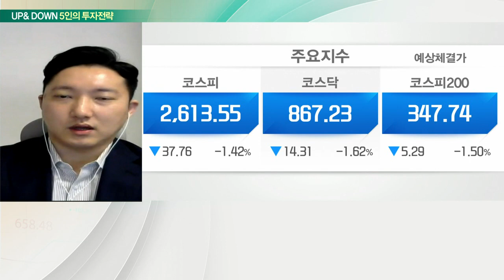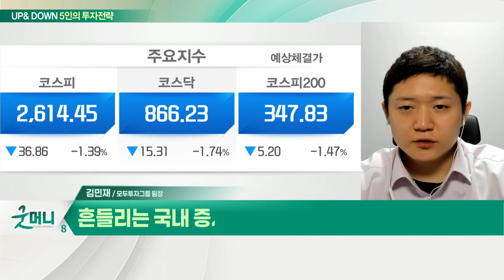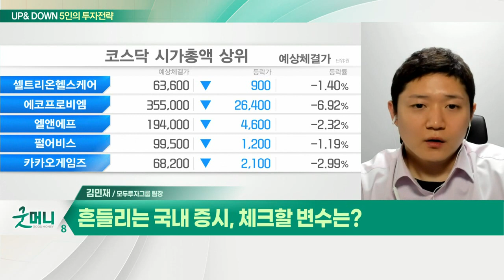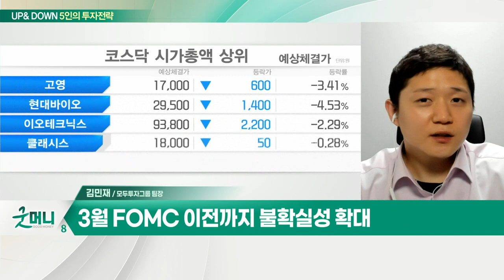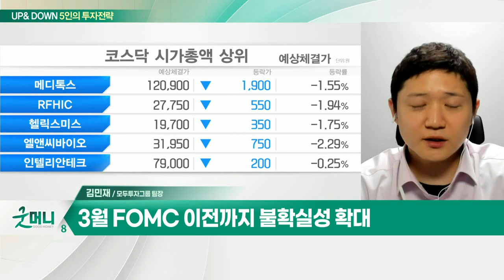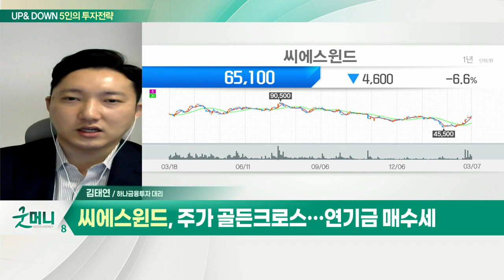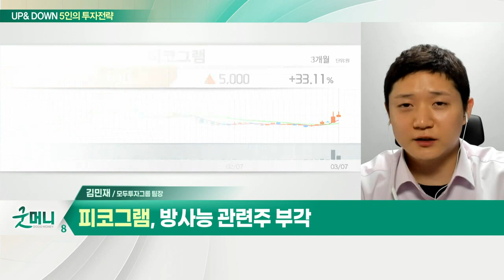씨에스윈드... 또 꺾인 '코스피 2700' / 피코그램... 흔들리는 국내 증시, 체크할 변수는?_UP&DOWN 5인의 투자 전략 (20220308)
Q. 또 꺾인 '코스피 2700'… 추가 하락 가능성은?
- 글로벌 증시, 우크라이나 전쟁 장기화에 약세
- 국내 증시, 박스권 하단 지지선 이탈 가능성↑

- 러시아-우크라이나 사태 수혜
- 中 타워업체 반덤핑 판정 반사익
- 주가 골든크로스… 연기금 매수세

Q. 흔들리는 국내 증시, 체크할 변수는?
- 지정학적 리스크·인플레 부담 등 변수 산재
- 3월 FOMC 이전까지 불확실성 확대
- 박스권 저점 분할 매수 전략

- 정수기용 필터 개발 생산
- 자체 브랜드 판매 지속 증가
- 필터 내재화로 수익성 개선 기대
- 방사능 관련주 부각